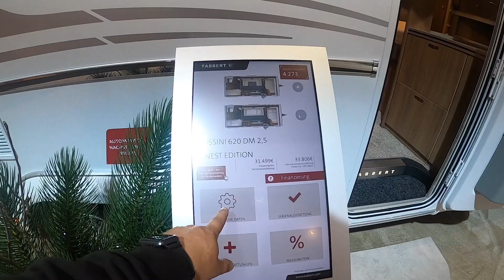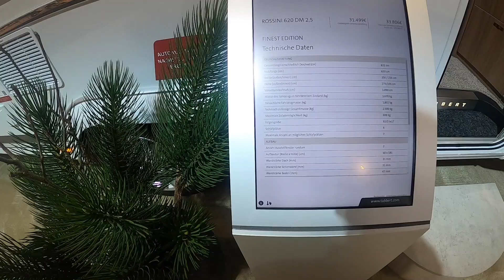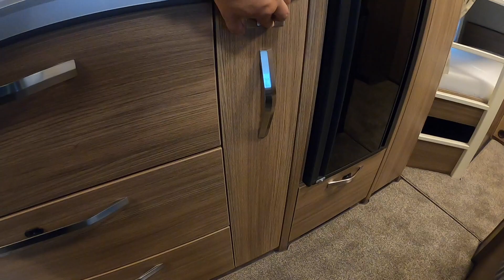TABBERT Rossini 620 DM 2,5 - Caravan Salon 2021 Düsseldorf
Camping-Family wieder on Tour!

Diesmal stelle ich beim Caravan Salon 2021 in Düsseldorf den großen und edlen Tabbert Rossini 620 DM 2,5 vor.

Schaue es dir gerne an!

Neugierig?

Dann schau dir gerne unser Video an!

★★★ SOCIAL MEDIA ★★★

★★★ Camping-Ausrüstung ★★★

Fiamma Caravanstore ZIP XL Markise*
Isabella Camping-Tisch*
Dometic Kompressor Kühlbox*

★★★ Film-Ausrüstung ★★★

Kamera: GoPro 8*
Kamera: DJI Pocket 2*
Media-Mod GoPro 8*
Verlängerungsstange "Shorty"*
Externes Mikrofon*
Rode Wireless Go II*

Natürlich verschlingt die Optimierung der Film-Ausrüstung eine Menge Geld. Wenn du uns dabei unterstützen möchtest, noch bessere Filme drehen zu können, kannst du dies auf unterschiedliche Weise gerne hier tun

* = Affilate Links.

Wenn du die aufgeführten Geräte über unseren Link erwirbst, unterstützt du uns mit einem kleinen Geldbetrag, den wir als Provision erhalten. Für dich ist der Artikel dadurch nicht teurer und wir können unser Equipment durch die Einnahmen auf dem neuesten Stand halten oder auch Camping-Touren unternehmen, von denen du mit einer Campingplatz-Vorstellung profitierst. Also eine win-win-Situation!